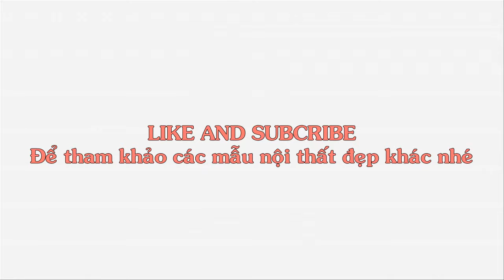Tổng hợp các mẫu thiết kế nội thất phòng bếp đẹp P3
Báo nội thất Nhà của mẹ Liên tục cập nhật cho các bạn những mẫu thiết kế đẹp mắt và sang trọng nhất. đây là phần 3 trong seris những mẫu thiết kế phòng bếp đẹp mắt do Nhà của mẹ sưu tầm, mời các bạn tham khảo
NƠI BẠN CÓ THỂ TÌM CHÚNG TÔI

Bạn có thể tìm chúng tôi qua địa chỉ sau:

CÔNG TY CỔ PHẦN BẢO ĐỈNH

BAN ĐIỀU HÀNH NỘI THẤT ZINHOME

Tầng 4: Biệt thự số 10m Lô 16b1 Làng Việt Kiều Châu Âu, Q. Hà Đông, TP. Hà Nội

GỬI MAIL CHO CHÚNG TÔI

Gửi mail cho chúng tôi những vấn đề hay những đề nghị của bạn qua địa chỉ email sau:

Từ thứ 2 đến thứ 7, 8:00 AM – 8:00 PM, gọi chúng tôi:

(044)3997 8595 Hoặc 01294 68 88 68

Mr.Bình: Skype: Bình Gia Trang

ĐỘI NGŨ TƯ VẤN CHUYÊN NGHIỆP

Chúng tôi cung cấp sản phẩm chất lượng tốt nhất đến cho bạn. Chúng tôi luôn có mặt để giúp khách hàng thân thiết của mình. Chúng tôi tự vận chuyển hàng của chính mình tới bất cứ nơi nào với sự an toàn tuyệt đối.